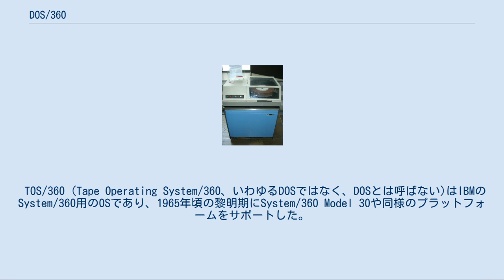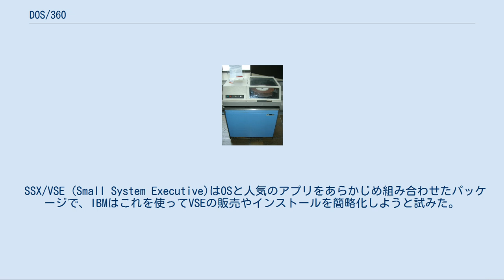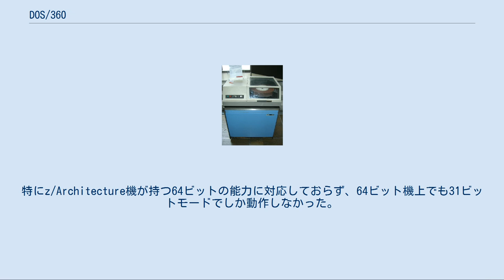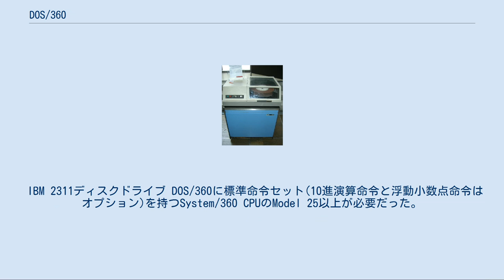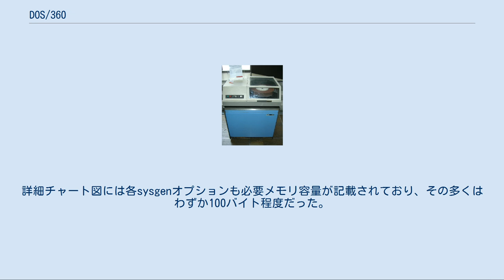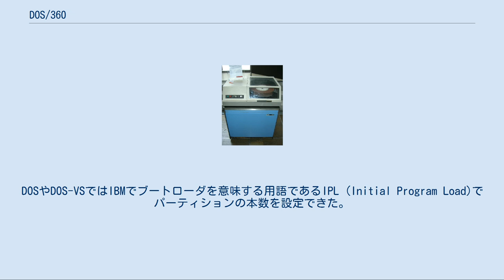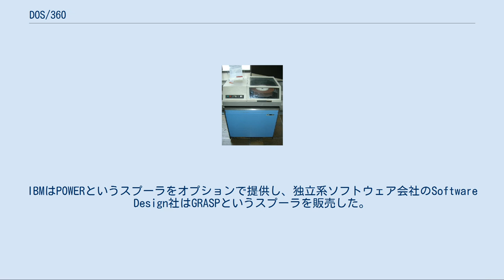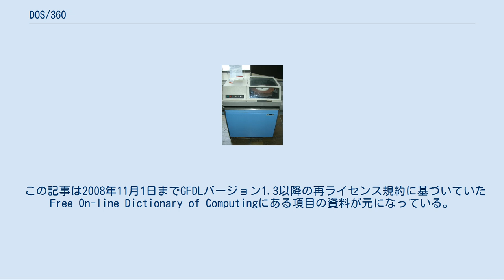DOS/360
Disk Operating System / 360 (DOS/360、または単にDOS)はIBMメインフレーム用の歴史上のオペレーティングシステム(OS)。
1964年の大晦日にIBMが発表し、1966年6月に最初に提供された。
60年代当時DOS/360は世界で最も広く利用されたOSだった。
 TOS/360 (Tape Operating System/360、いわゆるDOSではなく、DOSとは呼ばない)はIBMのSystem/360用のOSであり、1965年頃の黎明期にSystem/360 Model 30や同様のプラットフォームをサポートした。
 TOSはその名が示す通りテープドライブが必要だった。
コードの大半やマニュアルの一部はIBMのDOS/360と共通だった。
 TOSは14回に渡って更新された。
IBM 7090では高額で贅沢品だったディスクドライブのIBM 2311やIBM 2314が、System/360の時代になると安価になり、TOSは更新されなくなった。
 DOS/360は小型モデルから中型モデルまでのS/360で第一選択肢となるOSだった。
 DOS/VSは1972年にリリースされた。
最初のDOS/ VSには「リリース28」という番号が付けられ、バージョンナンバーはDOS/360からの通算になっていた。
新機種のSystem/370シリーズが搭載している仮想メモリ機能をサポートしていた。
全てのメモリパーティションを総合すると最大で16MBになる、単一のアドレス空間にマッピングする固定のページテーブルが用いられた。
 DOS/VSでは同時にプログラムを実行できるパーティションの本数が3本(バックグラウンド、フォアグラウンド1、フォアグラウンド2)から5本(バックグラウンドとF1からF4)に増強され、システム全体としては15本のサブタスクが同時に動いた。
 DOS/VSは後にDOS/VSEからz/VSEへと進化していった。
 1979年にリリースしたDOS/VSEは新機種の4300プロセッサをサポートする拡張版のDOS/VS。
4300システムにはプロセッサとI/Oチャネルの両方を単一レベルのストレージとして扱えるECPS:VSE機能が搭載されていた。
DOS/VSEはECPS:VSEをサポートしていたが、この機能がないSystem/370でもこの機能を使わなければ動作した。
DOSが無料で提供されたのはVSEが最後だった。
 SSX/VSE (Small System Executive)はOSと人気のアプリをあらかじめ組み合わせたパッケージで、IBMはこれを使ってVSEの販売やインストールを簡略化しようと試みた。
SSXは1982年にリリースされ、後に後継のVSE/SPがリリースされた。
IBMはSSXに14本のコンポーネント製品(Advanced Functions/VSE、VSE/POWER、ACF/VTAME、VSE/VSAM、CICS/DOS/VS、DOS/VS、Sort/Merge、VSE/ICCF、VSE/OCCF、VSE/IPCS、DOS/COBOL、バックアップ/リストア、スペースマネジメント、VSE/DITTO)をバンドルして販売した。
ISVよりバンドル販売が独占禁止法に抵触するとの指摘を受けたIBMは、見積もりを請求すれば個別の販売に応じる妥協案を示して受け入れられたが、再び批判を受けて結局は各製品の単体価格を製品リストに明記することになった。
 IBMが1986年にリリースしたVSE/SP (System Product)は9370プロセッサーと共に発表された。
VSE/SPはSSX/VSEの後継で、VSE/AF、ACF/VTAM、CICS、POWER/VS等のVSEで最も人気が高い製品がVSEにバンドルされた。
顧客はXA(31ビット)バージョンを望んだが、VSE/SPは24ビットアドレスのみをサポートしていた。
 1990年にリリースされたVSE/ESAはDOS/VSEの31ビット版で、最大384MBの実ストレージをサポートしていた。
最大12本の静的なパーティション分割が可能で、VSE/POWERとACF/VTAMをプライベートアドレス空間で実行できた。
新機能の動的パーティションでは最大150個のジョブを並列実行でき、各ジョブには個別のアドレス空間が割り当てられた。
バージョン1はESAと37...